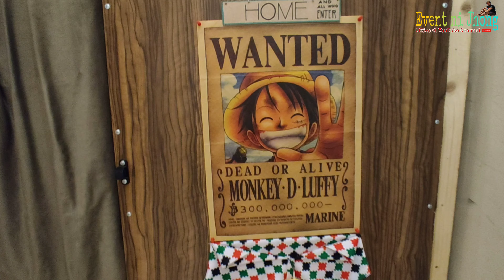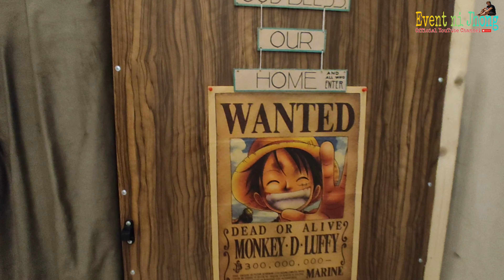3D Wall Painting Design | DIY | Event ni Jhong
Hello guy's for this video i just want to show you how to make

No copyright infringement intended. thank you so much for watching my videos, and don't forget to Subscribe click the notification bell button to get update every time i upload a new video.